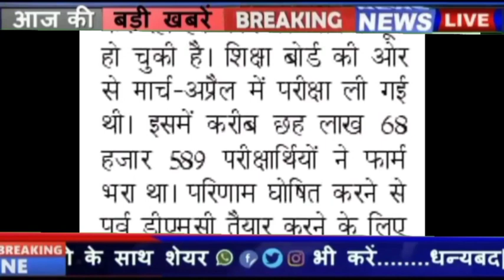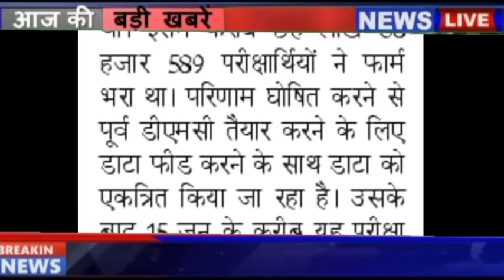HBSE Haryana Board 10th 12th result release 2022